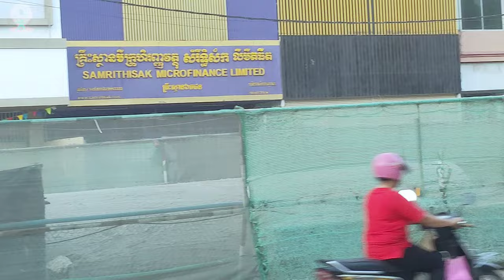The first Cambodia roundabout-shape flyover on good progress l Preah Monivong Flyover